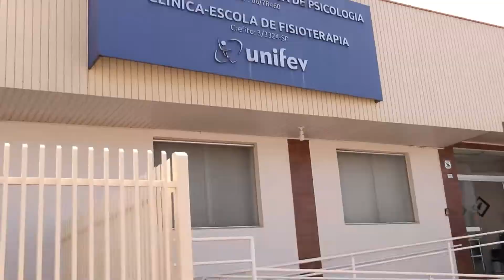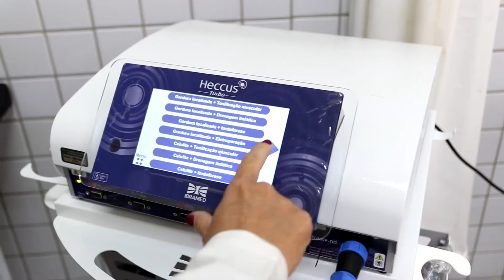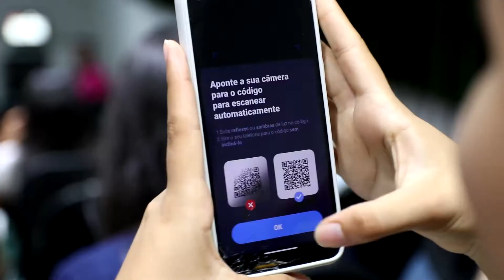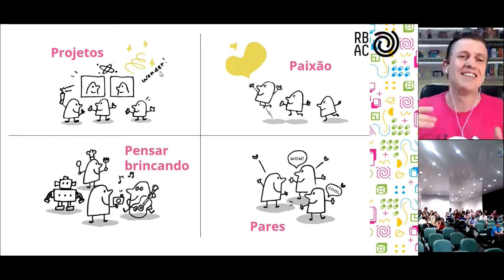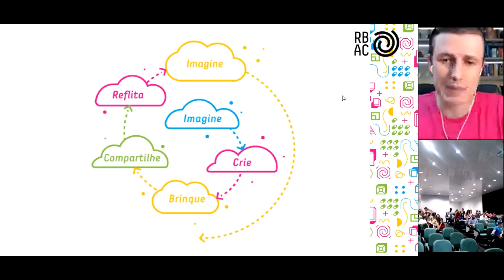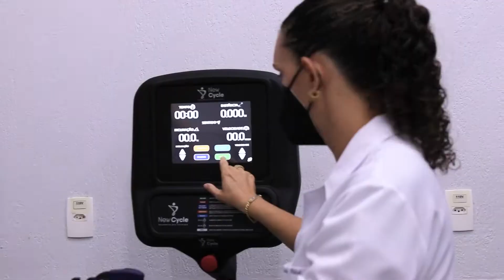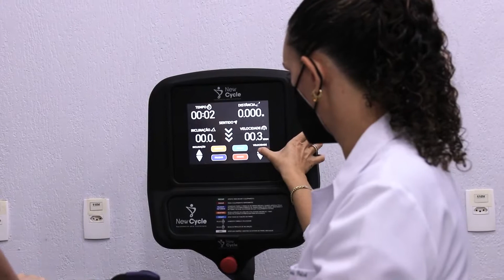Curso de Fiosioterapia Unifev - Mundo Unifev - 23/04/2022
Aqui você vai conferir dicas e oportunidades de qualificação, histórias emocionantes de alunos e docentes, projetos sociais e muito mais. Um giro pela educação!